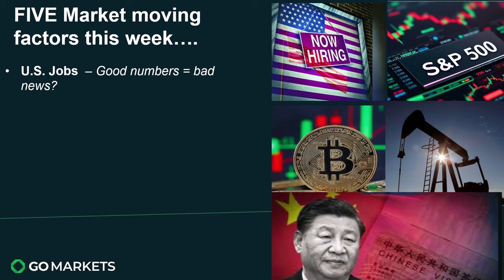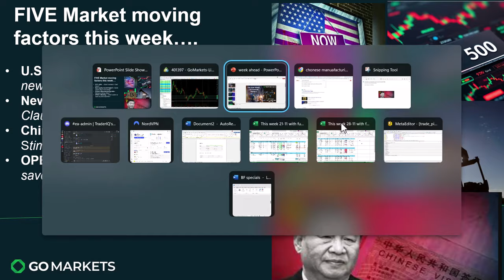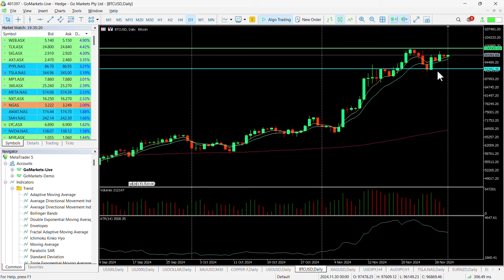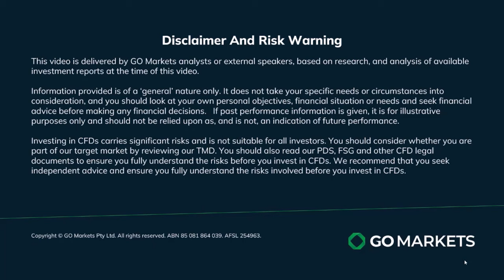The Week ahead for Financial Markets 2/12 - FIVE key things you need to have on your radar!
Join us for our look at key events that may influence investor sentiment this week in financial markets with Senior Analyst and Head of Client Education and Training Mike Smith, as we briefly highlight these important potential sentiment changers. We have a quick look at related charts and key levels that may be important.

Whatever you trade, this is essential information!

Join us at our DAILY LIVE updates at 12.30 AEDT every day

And our special Inner Circle on the "Tech Analysis - Lessons from the pros" on Wednesday with the